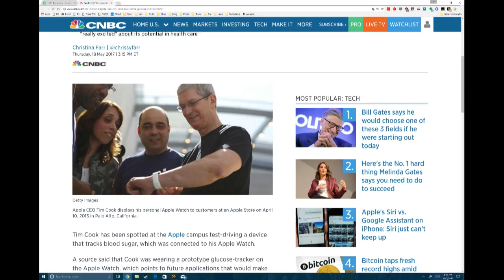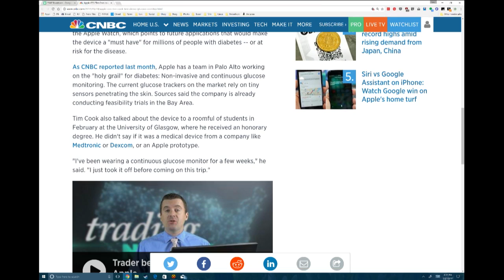Tim Cook's Watch Fights Diabetes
Tim Cook was seen wearing a wrist device that tracks his blood sugar. Could Apple incorporate this tech into the next Apple Watch?